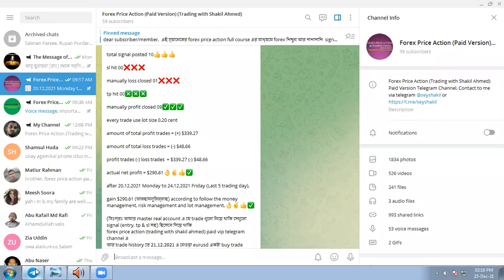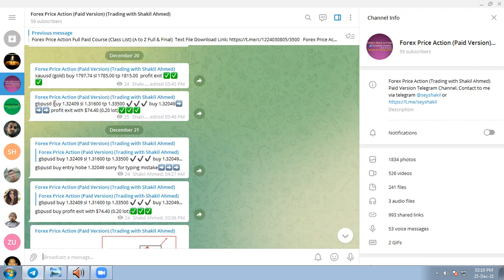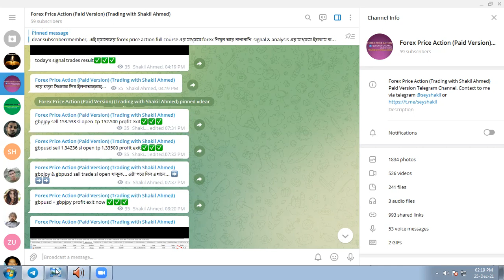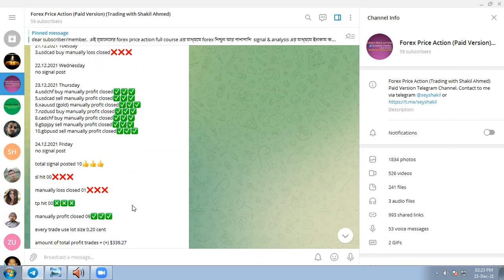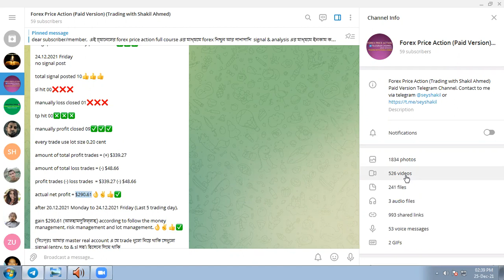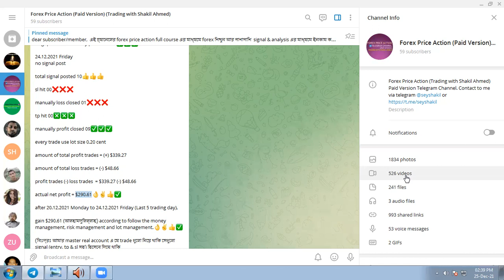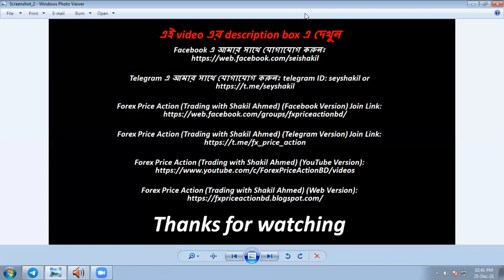Forex Price Action (Paid Version VIP) Telegram Channel Signal Performance 20.12.21 to 24.12.21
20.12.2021 Monday to 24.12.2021 Friday (Last 5 trading day)
Signal Performance of The Forex Price Action (Paid VIP Version) Telegram Channel
see above screenshots...

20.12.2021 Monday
1.xauusd (gold) buy manually profit closed✅✅✅
2.gbpusd buy manually profit closed✅✅✅

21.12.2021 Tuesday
3.usdcad buy manually loss closed❌❌❌

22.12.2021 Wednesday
no signal post

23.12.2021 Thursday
4.usdchf buy manually profit closed✅✅✅
5.usdcad sell manually profit closed✅✅✅
6.xauusd (gold) manually profit closed✅✅✅
7.nzdusd buy manually profit closed✅✅✅
8.cadchf buy manually profit closed✅✅✅
9.gbpjpy sell manually profit closed✅✅✅
10.gbpusd sell manually profit closed✅✅✅

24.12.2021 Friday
no signal post

total signal posted 10👍👍👍

sl hit 00❌❌❌

manually loss closed 01❌❌❌

tp hit 00❎❎❎

manually profit closed 09✅✅✅

every trade use lot size 0.20 cent

amount of total profit trades = (+) $339.27

amount of total loss trades = (-) $48.66

profit trades (-) loss trades  = $339.27 (-) $48.66

actual net profit = $290.61👌✌️👍✅

after 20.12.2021 Monday to 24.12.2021 Friday (Last 5 trading day),

gain $290.61 (আলহামদুলিল্লাহ) according to follow the money management, risk management and lot management.👌✌️👍✅

(বিঃদ্রঃ আমার master real account এ যে trade গুলো নিয়ে থাকি সেগুলো signal (entry, tp & sl সহ) হিসেবে দিয়ে থাকি
forex price action (trading with shakil ahmed) paid vip telegram channel এ
আর trade history তে 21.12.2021 এ নেওয়া eurusd একটা buy trade রয়েছে যেটা signal হিসেবে দেওয়া হয়নি তাই এটা হিসেবের মধ্যে count করি নাই)

Lite Forex এ আমার under এ আপনার ability অনুসারে deposit or invest করলে (minimum কোন requirement নেই)

Forex Price Action (Trading with Shakil Ahmed) Paid VIP Telegram Channel join করতে পারবেন

এই Paid VIP Channel এর মাধ্যমে regular signal, analysis, trading idea, live trading support,
price action course এর class etc.শুরু করে সব কিছু পাবেন ইনশাআল্লাহ...

সেই সাথে life time membership পাবেন ইনশাআল্লাহ...

lite forex profile or account registration, verify, deposit, withdrawal, bonus (credit), lowest commission ইত্যাদি
সহ সব ধরনের support দিব ইনশাল্লাহ...

আগ্রহী হলে আমাকে personal message দিন... then বিস্তারিত আলোচনা করবো ইনশাআল্লাহ...

(বিঃদ্রঃ যাদের lite forex এ আগে থেকে profile or account রয়েছে তারাও আমার under এ profile or account করতে পারবেন)